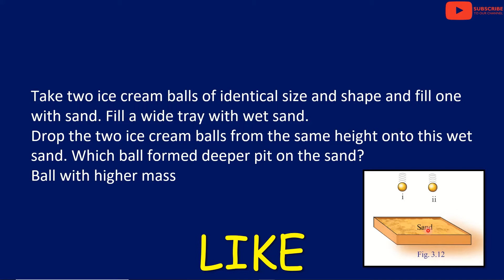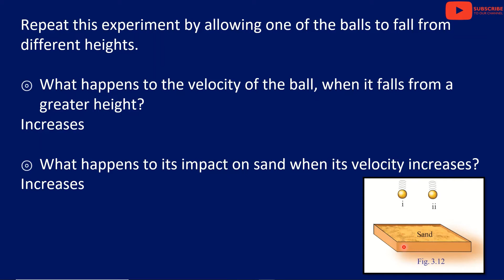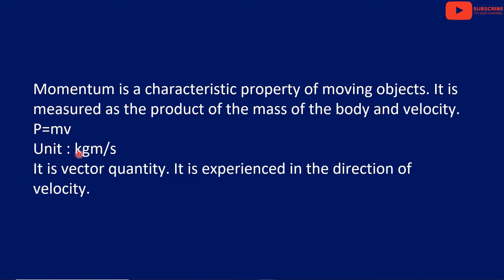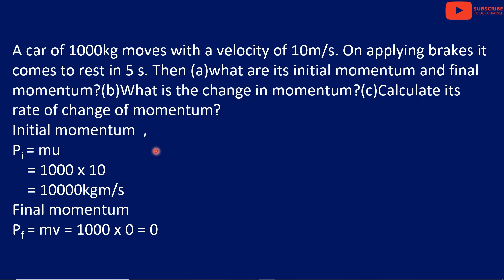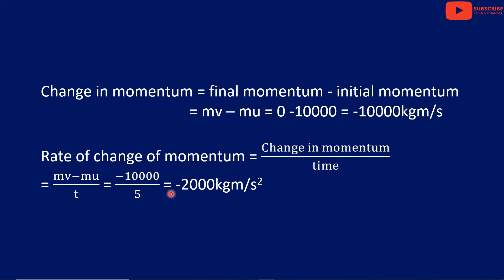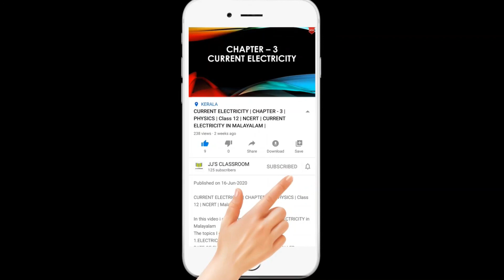Motion and Laws of Motion - Momentum | Part 3 | Class 9 | Malayalam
Kerala State Syllabus Physics
Class 9 Motion and Laws of Motion
Part 3 Momentum explained in Malayalam